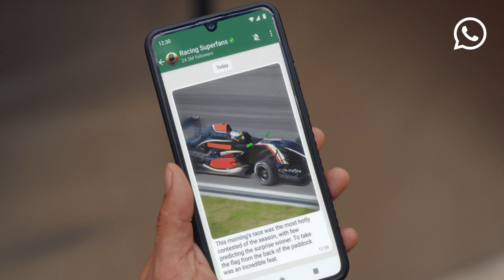Launching: WhatsApp Channels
Meta has launched WhatsApp Channels in over 150 countries. It delivers a private way to receive updates that matter to you. Thousands of organizations, sports teams, artists, and thought leaders that people can follow, will be found right within WhatsApp.